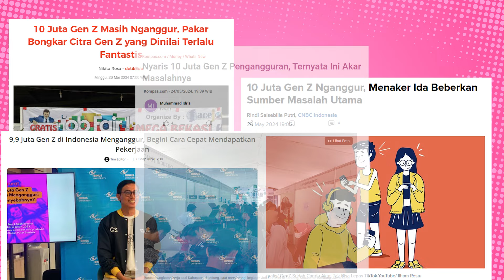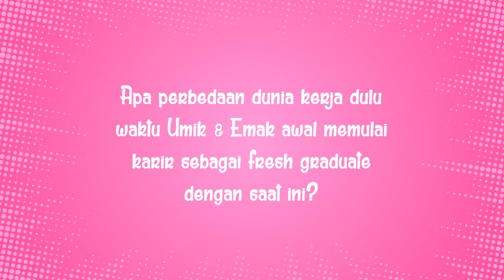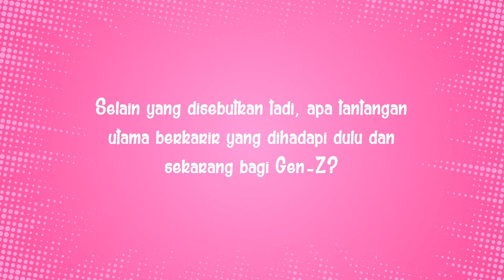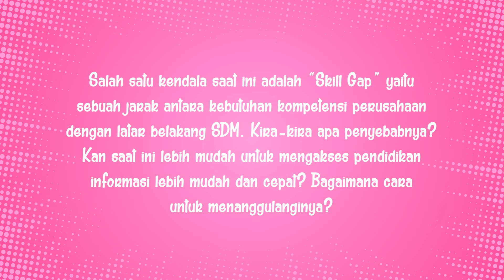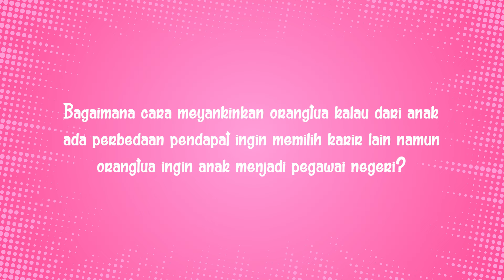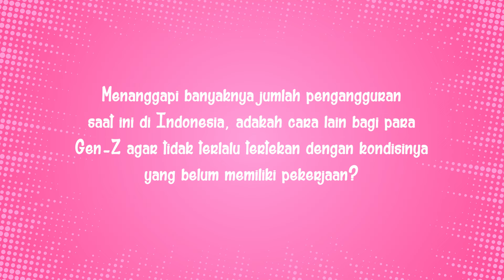FAKTA GENZ YANG GA LOYAL DENGAN KERJAAN SAMPE PERMASALAHAN SKILL GAP | PODCAST UMIK & EMAK EPS 6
Fenomena mengejutkan di kalangan Gen Z—hampir 10 juta dari mereka kini menganggur. Banyak Gen-Z kesulitan mendapat pekerjaan impian di sektor formal dan akhirnya memilih pekerjaan sektor informal seperti freelancer, content creator, dan wirausaha.

Mengapa generasi yang tumbuh di era digital ini begitu sulit mendapatkan pekerjaan? Apakah pandemi, perubahan pasar kerja, atau mungkin harapan karier yang tinggi menjadi penyebab utama? Apa benar Gen-Z adalah generasi dengan etos kerja rendah dan tidak loyal dalam pekerjaan?